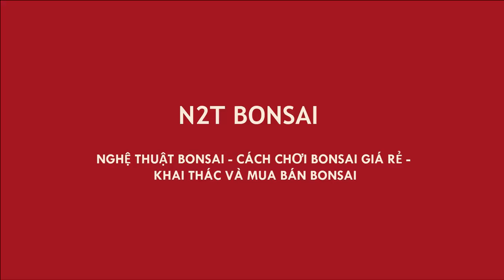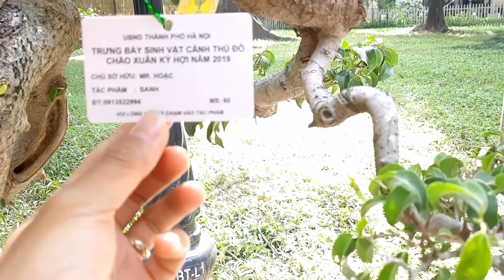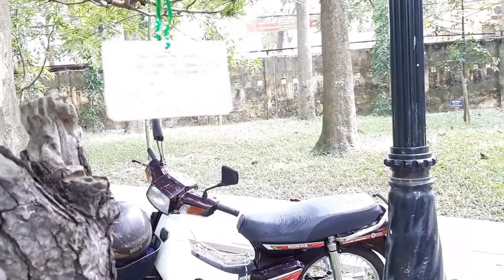TÁC PHẨM TÙNG LA HÁN DÁNG TRỰC RẤT ĐẸP VÀ RẤT NHIỀU BONSAI TIỀN TỶ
Triển lãm SVC Bách Thảo, những tác phẩm bonsai tầm trung tiền tỷ.